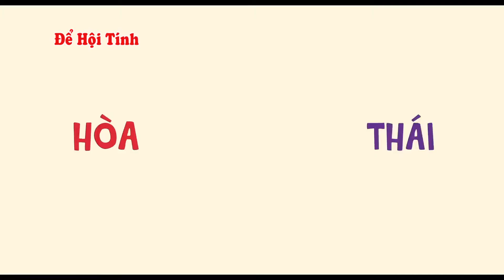DIEM PHIM 38 B 11